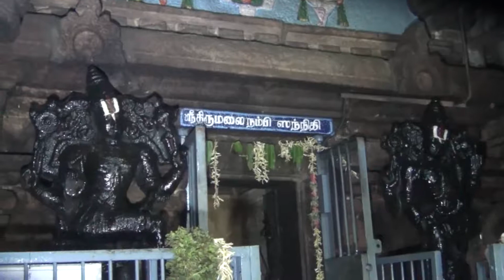திருக்குறுங்குடி நம்பி கோயிலில் ஒரு கோட்டை எண்ணைய் காப்பு.